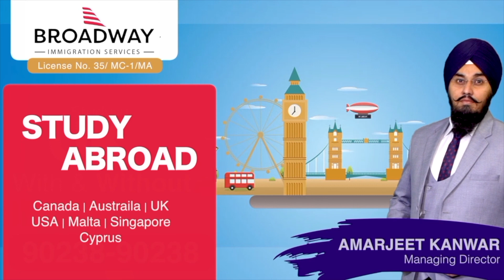CANADA TOURIST VISA NOW START